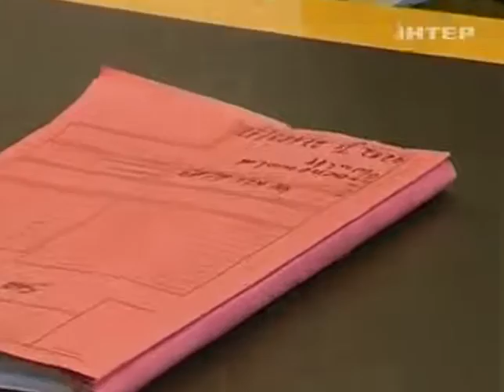Суд оправдал экс-президента Германии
Суд оправдал экс-президента Германии - Подробности - Интер - 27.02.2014

The court acquitted former President of Germany - Details - inter - 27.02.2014